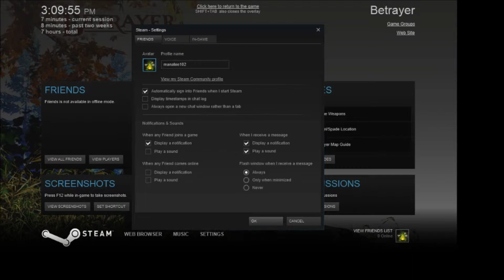I NEED YOUR HELP....... MAYBE?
just ask me in the comments I will give u the ok!